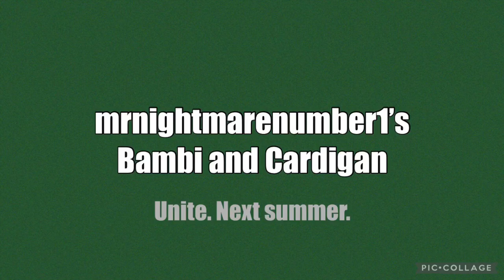A teaser poster of Bambi and Cardigan (2024)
Here’s the teaser poster of mrnightmarebumber1’s new film Bambi and Cardigan.

The film will unite some new heroes and it will hit screens in cinemas next summer.